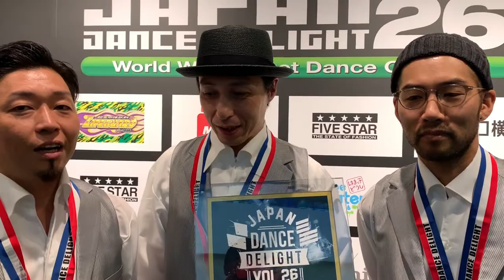BOOGALOO IN OSAKA_2019.8.24_JDD VOL.26 FINAL_2位入賞コメント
【BOOGALOO IN OSAKA】（NOBOU/Maccho/DAI/Taa Flexx/PON）